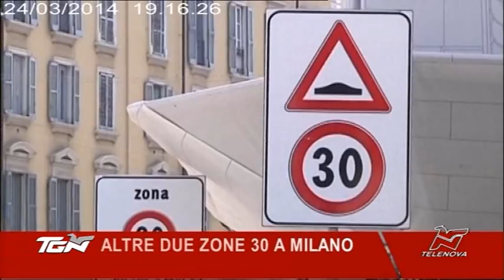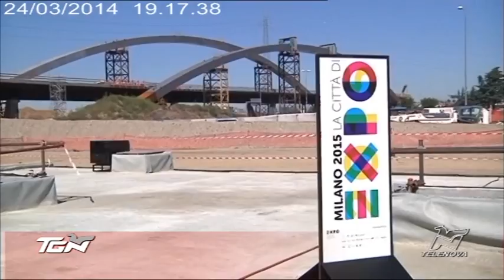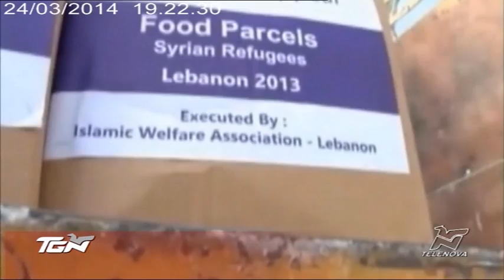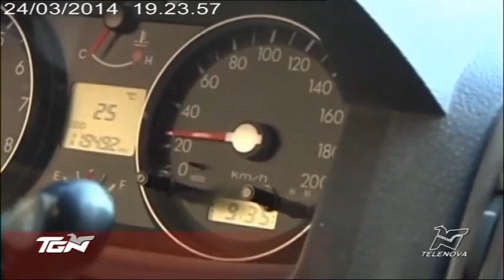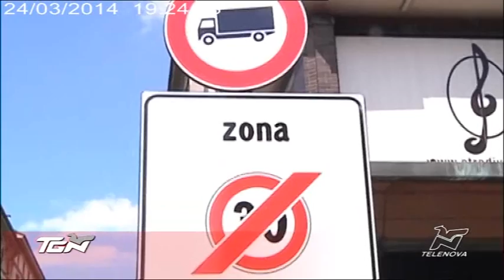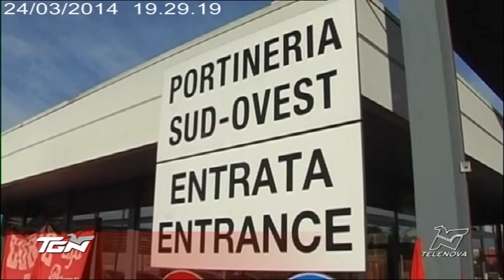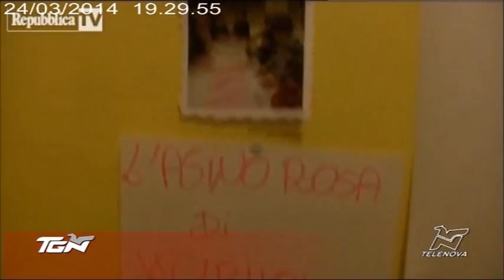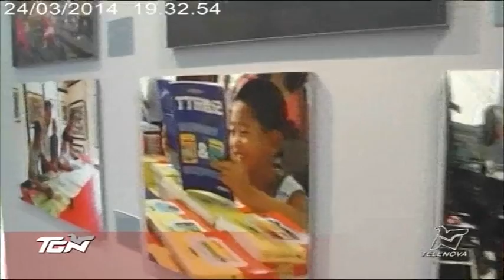TGN Sera - 24/03/14